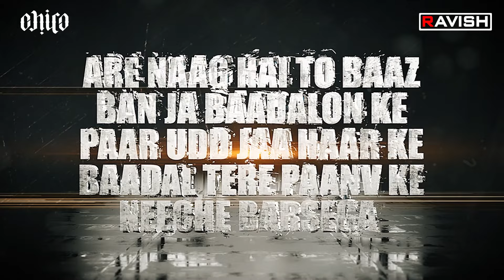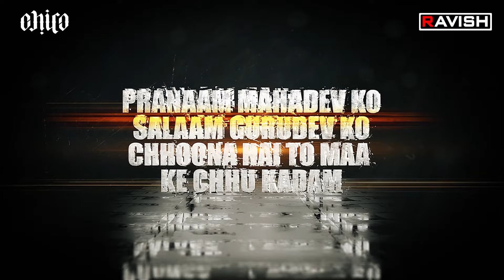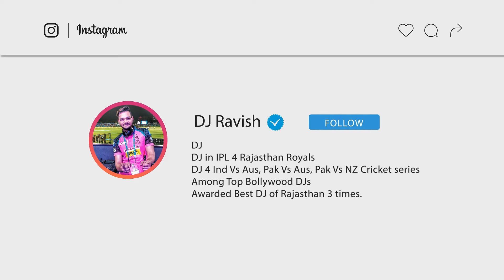Pushpa Pushpa (Hindi) | Circuit Mix | Pushpa 2 The Rule | Allu Arjun | DSP | DJ Ravish & DJ Chico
● About DJ Ravish :
★ Awarded Best DJ of Rajasthan at Rajasthan Fashion Awards 2018, 2019, 2020, 2021 & 2022
★ DJ For Sunrisers Hyderabad during IPL 2024.
★ Listed as one of the Top 15 DJs in India for Wedding Events by Band Baaja Baraat Magazine.

● Song Credits -
Song Name: Pushpa Pushpa
Movie Name: Pushpa 2 The Rule
Artist: Allu Arjun,Fahadh Faasil,Rashmika Mandanna,Dhanunjay,Rao Ramesh,Sunil
Singers: Nakash Aziz,Deepak Blue
Lyricist: Chandrabose
Producers: Naveen Yerneni, Ravi Shankar Yalamanchili
Ceo: Cherry
Cinematographer: Miresłow Kuba Brożek
Production Designer: S. Ramakrishna - Monica Nigotre
Lyricist: Chandra Bose
Vfx Supervisor: Kamala Kannan
Costume Designers : Deepali Noor - Sheetal Sharma
Fights : Peter Hein, Kecha Kamphakdee,
 ”dragon” Prakash , Nabakanta
Choreographers: Prem Rakshith, Ganesh Acharya, Vijay Polaki, Shrashti Verma
Character Designer : Preeti Sheel Singh
Cfo: Ch Nagabhushanam
Executive Producer: Baba Sai Kumar Mamidipalli
Chief Executive Producer: Kvv Bala Subramaniam
Co Director : Vishnu
Banners: Mythri Movie Makers in Association with Sukumar Writings
Pro: Eluru Srinu, Maduri Madhu
Marketing - First Show Online Services Pvt Ltd
Publicity : Max Media
Branding : K R Siddharth
Mix Engineer - Bipin
Di & Sound Mixing : Annapurna Studios
Sound Design: Resul Pookutty and Vijay Kumar
Visual Promotion Team - Meganathan, Yogi D.F.Tech , Satya.B

● Song Lyrics -
Pushpa pushpa pushpa
Pushpa pushpa pushpa pushpa
Pushpa pushpa pushpa x(2)

Tu dadhi pe jo hath phere
Saari duniya hile
Pushpa pushpa pushpa

Tu kandhe ko utha ke chale
Pade na koyi palle
Pushpa pushpa pushpa

Aasmaan se do guna
Uncha tera kad hai
Pushpa pushpa pushpa

Itni gehrayi teri
Sagar ki kya had hai
Pushpa pushpa pushpa

Hey baarishon mein bhigi chidiya
Jaise kaanpti rehti hai
Aise tu raha to kaise jeetega
Are naag hai to baaz ban ja
Baadalon ke paar udd jaa
Haar ke baadal tere
Paanv ke neeche barsega

Kaabil pushpa hai lekin
Kuch baatein woh na jaane
Haar na jaane guhaar na jaane
Mudna na jaane peechhe hatna na jaane

Sab pushpa mein hai magar
Kuch cheezein usmein nahi hain
Dar nahi hai fikar nahi hai
Jhuk jaaye ruk jaaye
Uske andar nahi hai

Pranaam mahadev ko salaam gurudev ko
Chhoona hai to maa ke chhu kadam
Sar jhukaya to gulam tu
Uthaya to sultan tu
Zid ko apna taj bana le
Raj tera hoga kaayam

Woh jo paanv ke upar paon ko
Rakhe aur baithe
Woh chattan jispe woh baithe
Singhasan ban jaaye
Jo singhasan ho pal bhar mein
Woh chattan ban jaaye

Woh jo hath ke upar hath rakh ke
Vaada bhi kar le
Bandook se nikli huyi goli ban jaaye

Jo nikal gayi ek baar to
Waapas kabhi nahi aaye
Are kaun tujhse taakatvar hai
Kaun tujhse bhi upar hai

Tu hi tera naayak hai re chal
Ae na koyi ehsaan lena
Na koyi pehchan lena
Himmat se yeh naam apna
Tu brand mein badal

Hargiz jhukega nahi saala